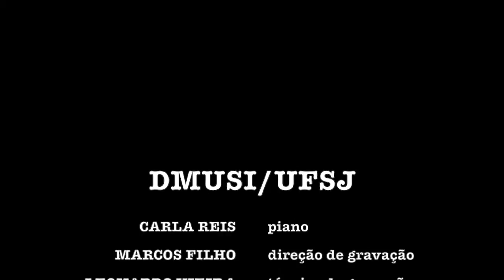Caminho da Serra (Recordações da Infância), Lorenzo Fernandez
Piano: Carla Reis
Projeto Piano.Pérolas: desvelando o repertório didático brasileiro
Departamento de Música/UFSJ